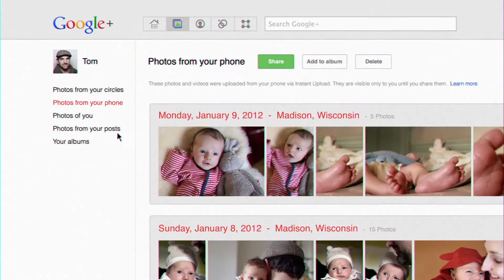Google+ New Dad YouTube